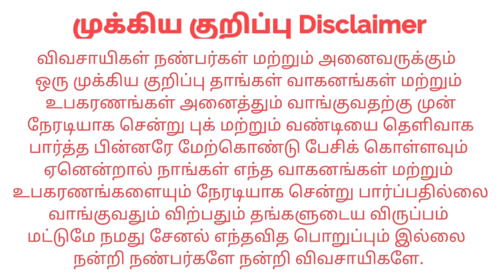9 Kalappai For sales விற்பனைக்கு | Tractor Tech TT | Tamilnadu Tractor